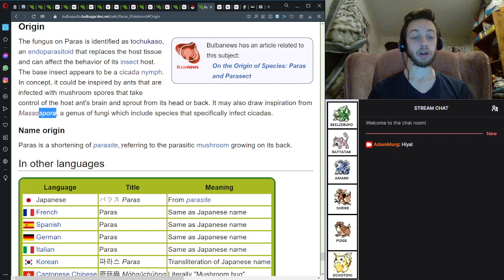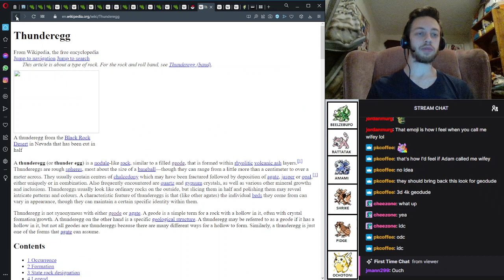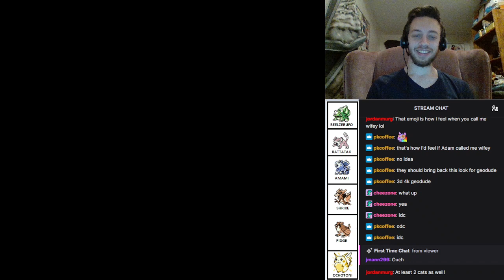Pokémon Green Version (English) - Part 6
Sixth Twitch steam, with some more friends joining the chat! Join me, Beelzebufo, and the rest of our Pokémon team as we continue exploring Mt. Moon.

Played more Pokémon Green Version (an English ROM hack applied to Pokémon Blue Version).